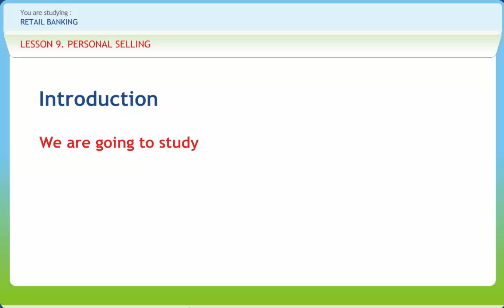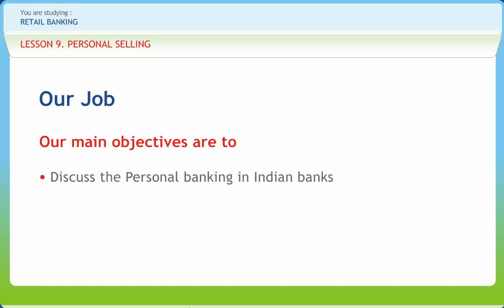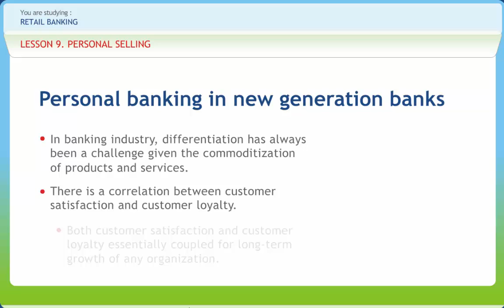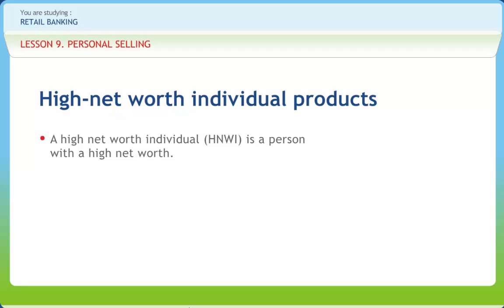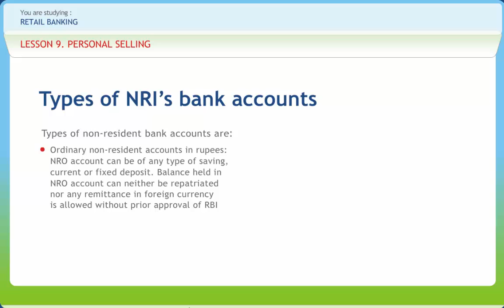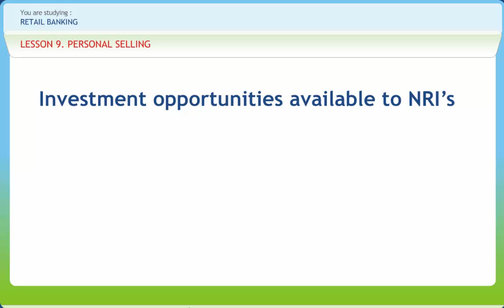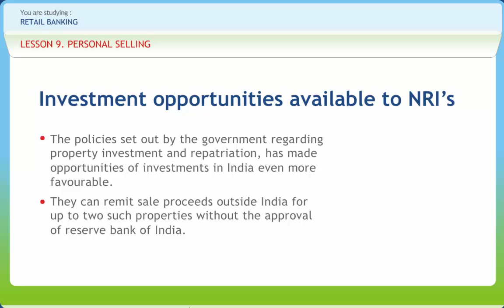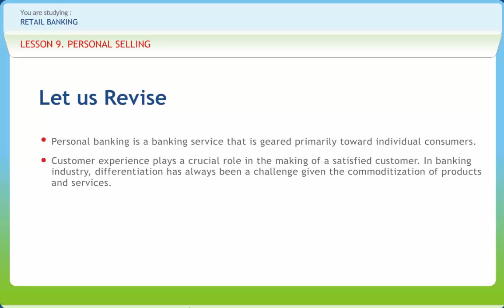Retail Banking 09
Retail banking also known as Consumer Banking is the provision of services by a bank to individual consumers, rather than to companies, corporations or other banks. Services offered include savings and transactional accounts, mortgages, personal loans, debit cards, and credit cards. The content of the course-ware follows the following structure

1.Introduction To Retail Banking
2.Participants In Retail Banking In India
3.Retail Banking Upswing
4.Customer Service
5.Retail Banking Products
6.Technology And Retail Banking
7.Marketing Management Of Retail Banking Products
8.Distribution Management
9.Personal Selling
10.Credit And Risk Management
11.NRI Banking And Investment Opportunities
12.Regulations Pertaining To Retail Banking
13.Recent Trends In Retail Banking
14.Issues/Challenges To Retail Banking In India